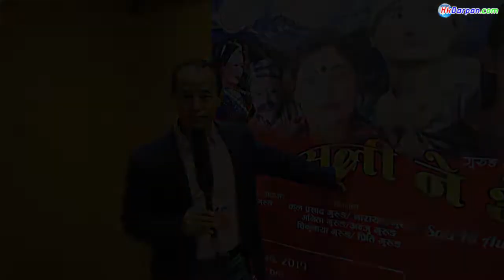गुरुङ सांस्कृतिक चलचित्र ,,शालि भेना हङकङको यमाताइ हलमा सफल प्रदर्शन ।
गुरुङ सांस्कृतिक चलचित्र ,,शालि भेना
हङकङको यमाताइ हलमा सफल प्रदर्शन ।
Venue : Yau Ma Tei Community Hall